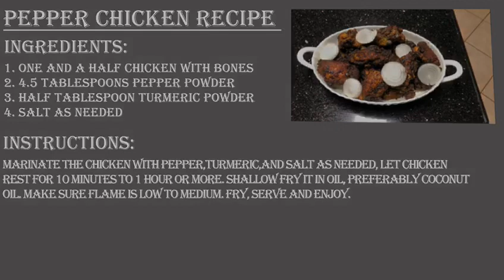Pepper chicken fry with just 2 ingredients.